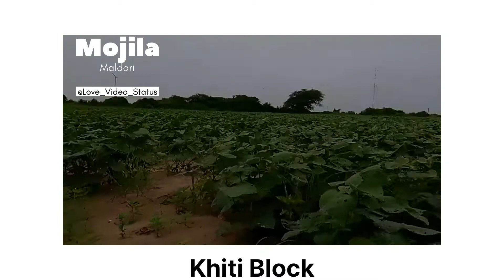My first block Kitty Block .. My new videos 😌😌 📸📸